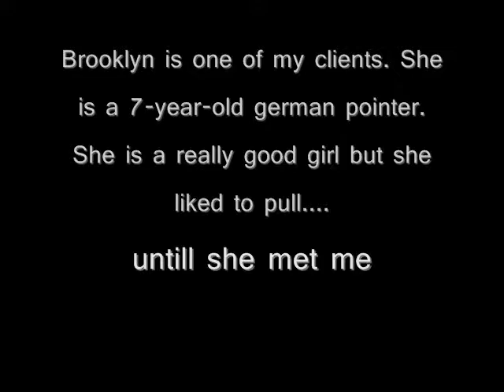The Cool Dog Walker Movie